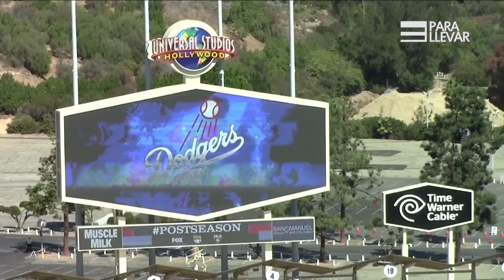3 para Llevar: ¿Llegó la salvación a Chivas?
En esta nueva edición de tres para levar, analizamos la llegada de José Manuel de la Torre a las Chivas, los encuentros amistosos de la selección mexicana y el fracaso de los Dodgers de Los Ángeles.

Si bien en este momento las Chivas están en un momento muy complicado en el rendimiento futbolístico, Los hermanos de la Torre pareciera fueron los hombres indicados para mejorar este proceso nuevo y también Jorge Vergara tendrá que dar y aceptar este proyecto a mediano y largo plazo.

La selección mexicana enfrentó a Honduras y le ganó dos goles a cero con anotaciones de Javier “Chicharito” Hernández y la segunda anotación corrió a cargo de Oswaldo Alanís, el siguiente rival Panamá lo enfrentara el próximo domingo en Querétaro. En el futbol actual los espacios de competitividad se han cerrado cada vez más y ya los equipos chicos ya no se pueden ver así y mucho menos menospreciar estos juegos por parte de la selección mexicana, aunque no son equipos de un súper nivel, le permiten a la selección hacer ejercicios de juego y también ver en el campo a jugadores nuevos.

Estos Dodgers fueron construidos con la misión de ganar una Serie Mundial y volvieron a naufragar. Éste no era el desenlace buscado por la directiva de un club que al cierre de la temporada regular, tenía la nómina más alta de las Grandes Ligas 256 millones de dólares. Ahora, la ausencia de los Dodgers en la Serie Mundial se extiende a 27 años, la culpa es colectiva y ahora los Dodgers se ven en decisiones complicadas para el futuro del equipo restructuraciones y contrataciones nuevas pueden ser la salvación ante este nuevo fracaso del equipo Angelino.